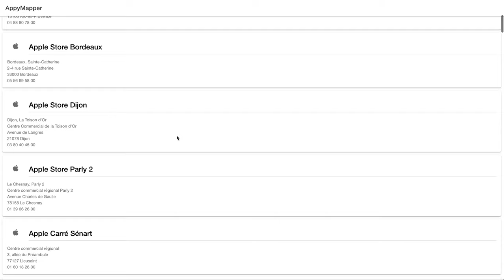Data-driven online maps with Ionic/Angular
Case study #4 - Developing data-driven maps with Ionic & Angular. Video capture demonstrates switching between countries and re-populating map locations using Ionic UI components, rxJS Observables and Mapbox API.